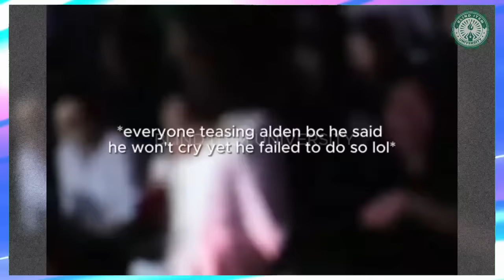🔴KATHRYN IBINIDA ang LOUIS VUITTON 6.5 MILYONG PISO na WEDDING RING nila ALDEN RICHARDS!🔴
🔴DANIEL PADILLA, NALASWAAN sa SUOT na SWIMSUIT ni KATHRYN BERNARDO🔴HINDI PA RIN MAKAMOVE-ON!